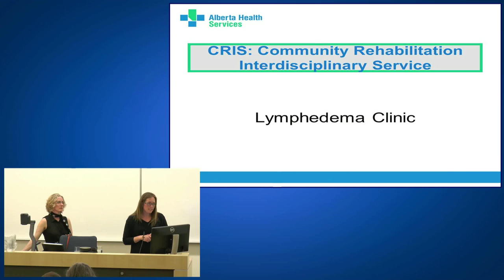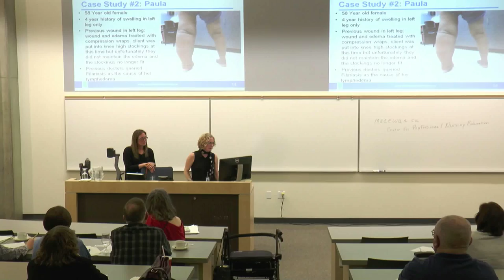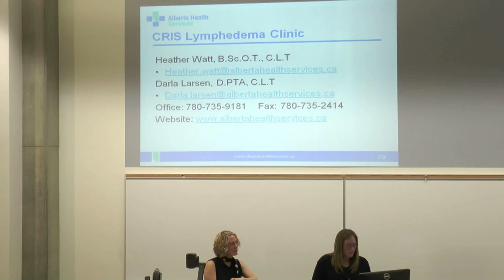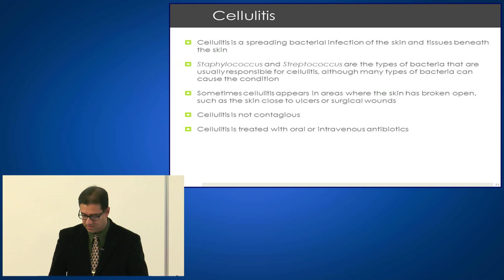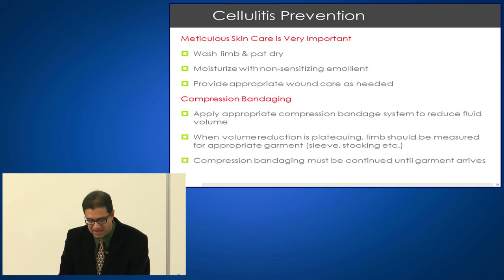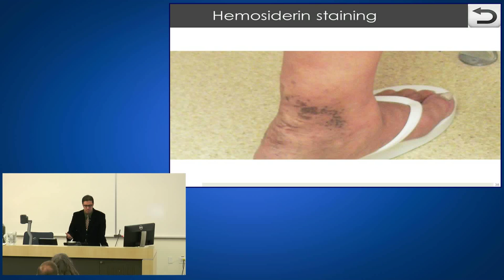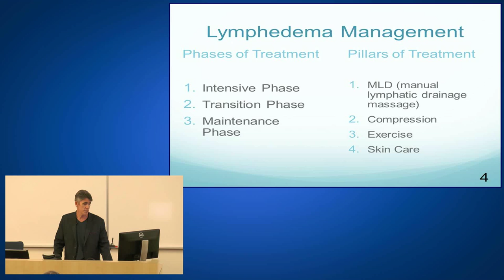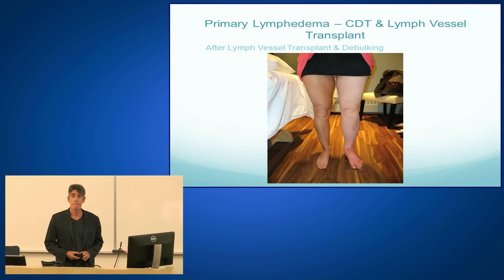Edema/Lymphedema: May 21 (Full)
MacEwan University, Salutaris Centre and 3M Canada present a new patient education series on chronic edema and lymphedema.

Featuring:

Heather Watt, B.Sc.O.T., C.L.T., Occupational Therapist, Certified Lymphedema Therapist, Alberta Health Services
Lymphedema patient case studies and their treatment journey

Ian Soles, Certified Lymphatic Therapist, Salutaris Centre
Treatment alternatives & contraindications
Compression therapy
Combined decongestive therapy

Dr. Jaggi Rao, MD FRCPC (Dermatology), Alberta Laser & Dermatology Centre
Program Director, Dermatology Residency Training Program, University of Alberta
Cellulitis
Skin issues related to edema